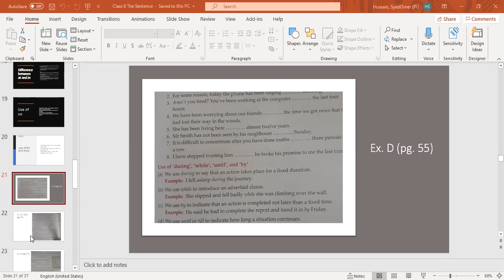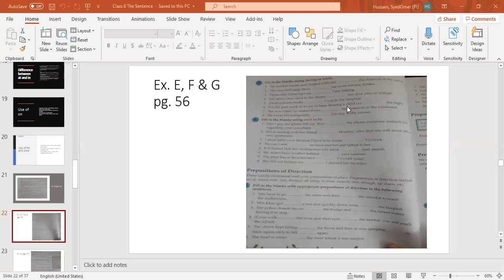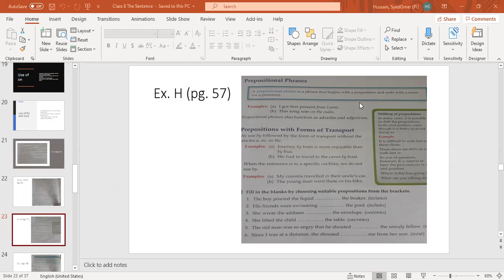English Class VIII 24 08 2020